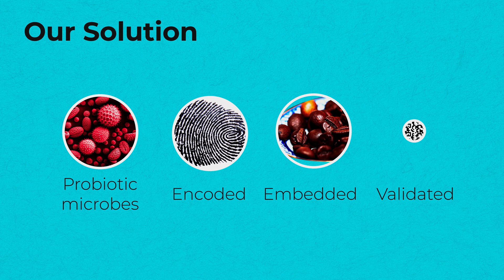Carverr: Creating DNA Barcodes To Track & Trace Your Food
The food supply chain is extremely complex and we don’t have a way to really know what happened to the products we’re eating. Counterfeits and off-the-books chemical treatments can escape controls that currently only track the packaging. To ensure our food security, Carverr produces bio-trackers that directly trace your food. By reengineering the DNA of microorganisms they’re able to verify the path of ingredients step by step from origin to your table, with the peace of mind that it’s the real deal.

RebelBio is SOSV’s London based pre-seed venture capital program. It invests in BioTech, HealthTech & Life Sciences.